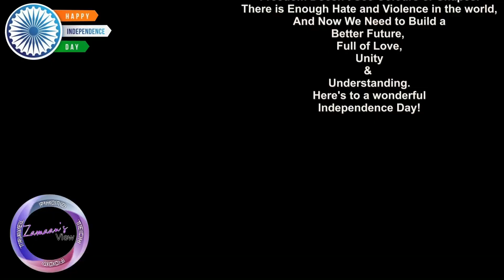Independence Day | 15 August 2021 Status video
best wishes on independence day happy independence day what’s app status YouTube shorts 15august what’s app status happy independence day status latest 15 august status new 15august status new independence day status
shorts, independence day 15augus t 15th August2021 Independence Day2021 Maa Tujhe Salaam AR Rahman Maa Tujhe Salaam Ringtone